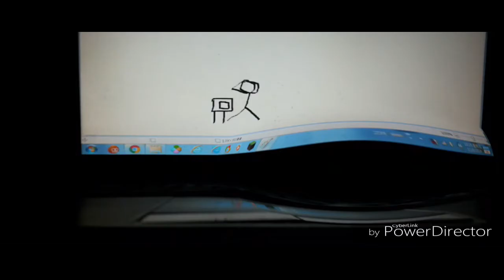THE EPICNESS OF Funny Angry Destroy Tops + Funny Angry Tops + Funny Destroy Voice Tops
(Funny Destroy Voice Tops + [Funny Angry Tops] + Funny Angry Destroy Tops (Swap))